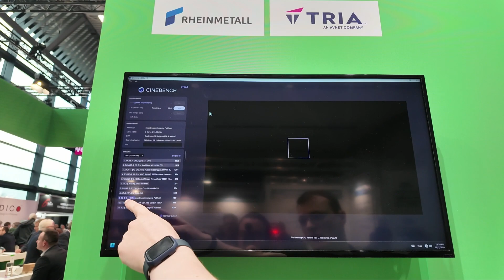Windows on ARM for Industrial IoT? Avnet Silica and Qualcomm Are Making It Happen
At Embedded World 2025, Electropages visited the Avnet Silica stand to learn how Windows 11 on ARM is moving beyond laptops and into industrial IoT.

Martin Grossen, Director for Embedded Solutions and Software at Avnet Silica, walks us through Qualcomm’s low-power ARM-based platforms running full Windows — with passive cooling, integrated AI engines, and multi-day battery life.

From mobile-grade power efficiency to industrial-grade reliability, these new platforms are reshaping how developers approach IoT design. With up to 12 TOPS of on-device AI performance and full Windows compatibility, they offer a game-changing alternative to traditional x86-based systems.